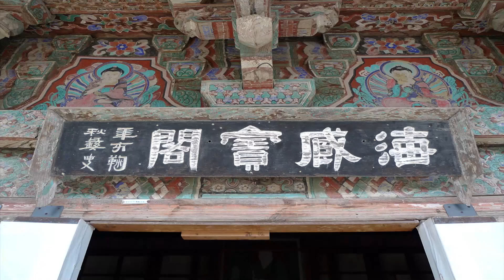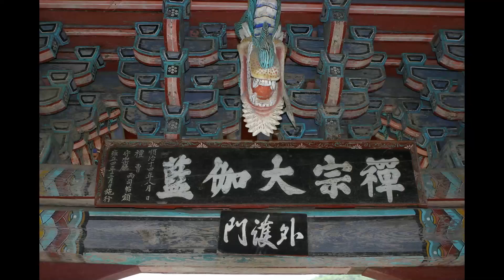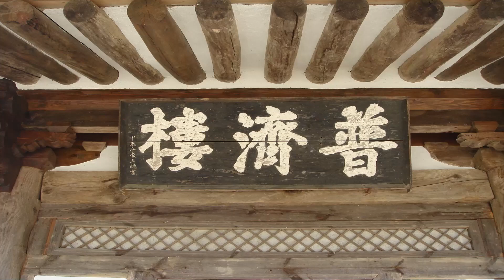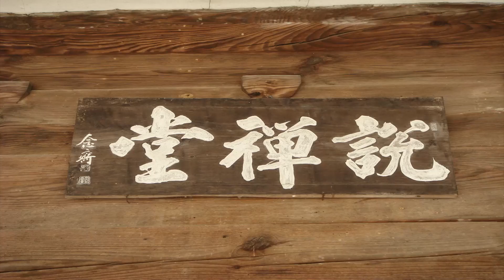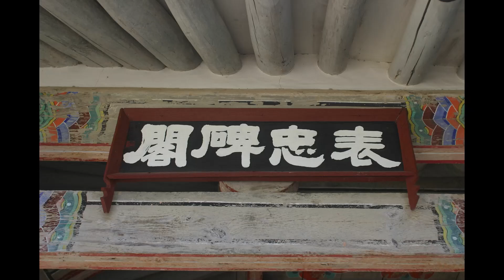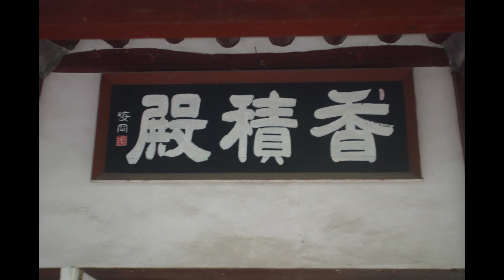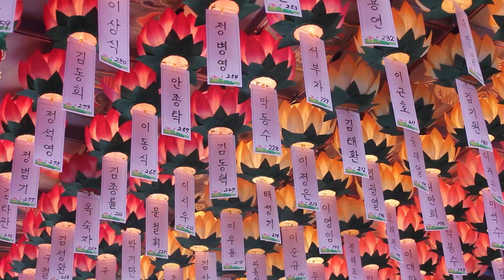원순스님 - 명추회요 특강 (126회). 목숨을 보는 방법.